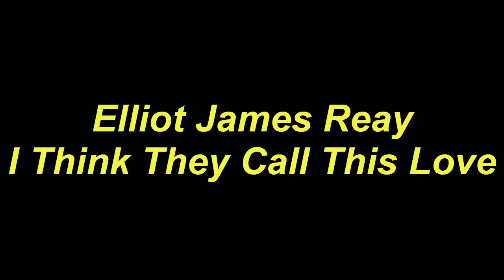Guitar Tutorial Elliot James Reay I Think They Call This Love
Today, I will share with you Guitar Tutorial Elliot James Reay I Think They Call This Love